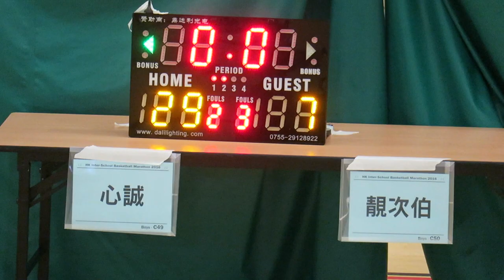心誠vs靚次伯(2016.7.1.學界籃球馬拉松~男子分組賽)精華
2016.7.1.港灣道體育館 15:45 心誠(綠) 29 : 7 靚次伯(藍)